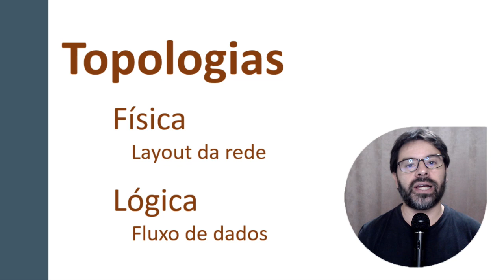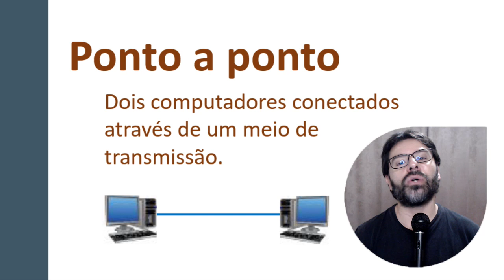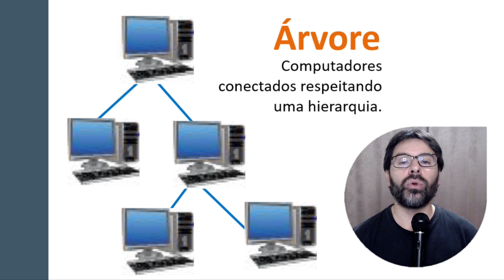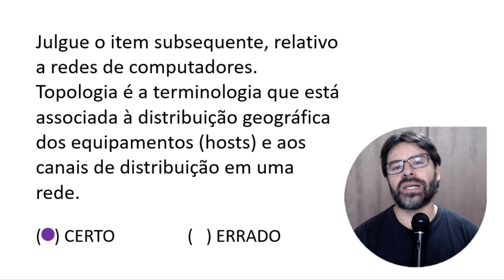Polícia Federal Concurso 2021 PF | Aula 59 de Informática | Pós-Edital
Conteúdo da aula: Topologia de rede.